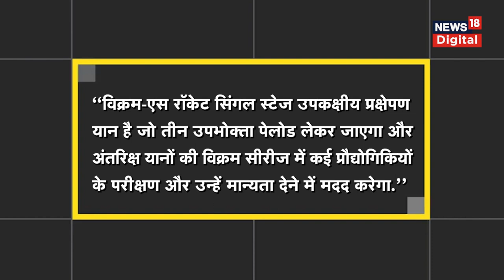Indiaৰ First Private Sector Rocket Vikram S কিয় আছে চৰ্চাত | Skyroot Aerospace ISRO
India's first private sector rocket Vikram-S চৰ্চিত হৈ পৰিছে।

 | Skyroot Aerospace ISRO